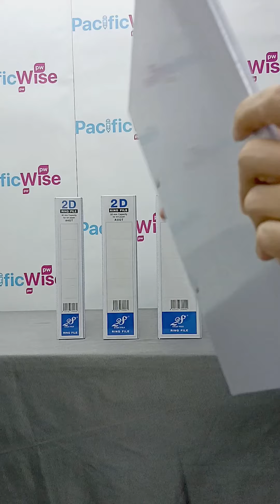A4 Size 2D Ring File I Pacific Wise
East-File 2D Ring File is made by quality and durable PVC hard cover and ring binder with D ring mechanism. It's white PVC material with transparent cover and suitable for use with documents up to A4 size. You can customise label and brand your binder by slipping your personalised labels into the covers or spine, and also can carry loose, unpunched documents by slipping them into the inside pockets.

• Width : 25mm, 40mm, 50mm, 65mm, 80mm
• Material : PVC with transparent cover
• Binder : 2D ring binder
• Colour : White only
• Usage : Used to keep hole punched paper documents